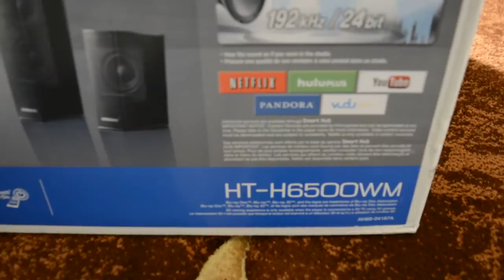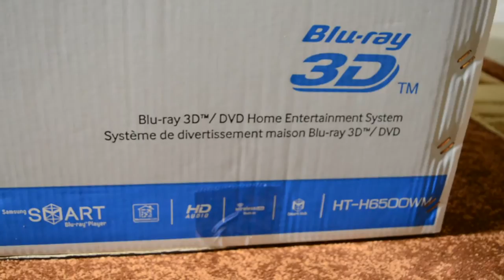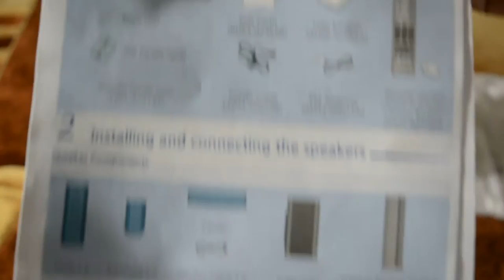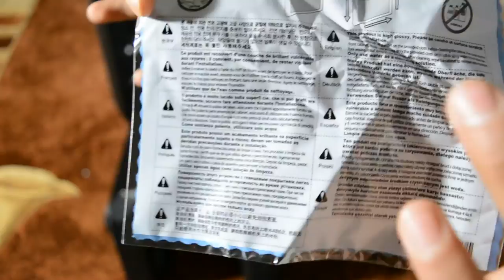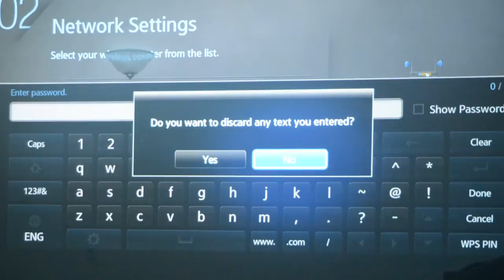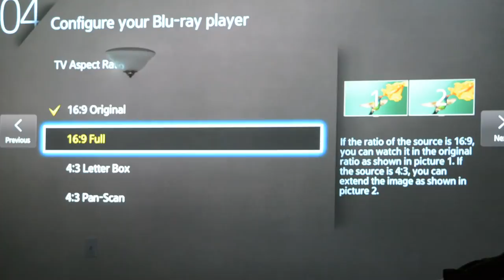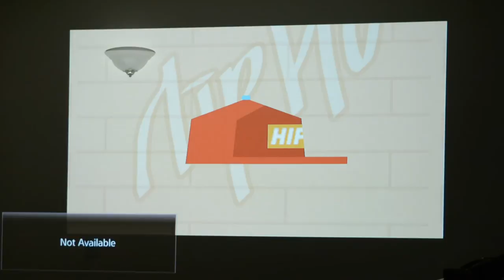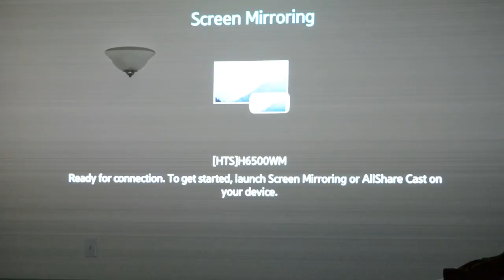Samsung HT-H6500WM||Smart Blu-Ray player||Unboxing and review!!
↓Links below ↓|| ANY QUESTIONS?? ASK ME!!:) In this video i unbox the Samsung HT-6500WM and test it with my new projector!!